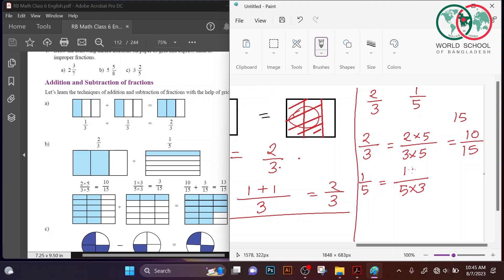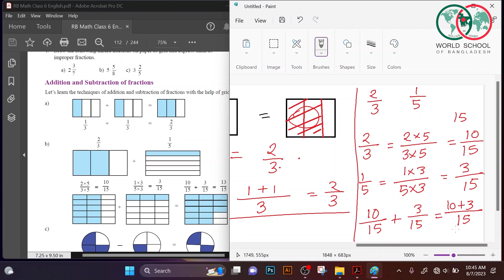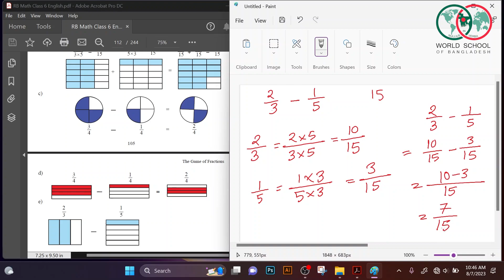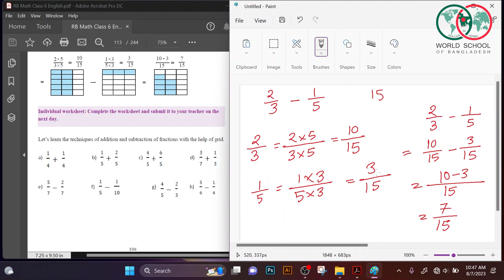Game of Fractions Part 3 | Class 6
Instructor Name: Jannat Ara Mim

Class 6 Mathematics:
Chapter 7 - Game of Fractions

Class videos of this series are for the students of Grade 6 following the National Curriculum and Textbook Board (NCTB). These lessons have been created to fulfil the needs of both the English version and the Bengal version students of class six. These are being uploaded on behalf of the World School of Bangladesh (WSB).

World School of Bangladesh is a free online schooling platform. It is committed to creating content for primary school and high school lessons for both versions of NCTB. It also puts particular emphasis on providing videos for learning English, which is applicable for students of any age.